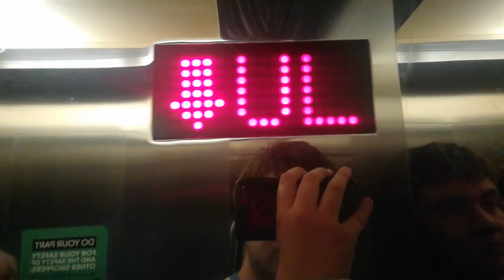Riding the elevator next to Nordstrom at International Plaza - Tampa, FL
I like the mirrors at the corners inside this elevator!